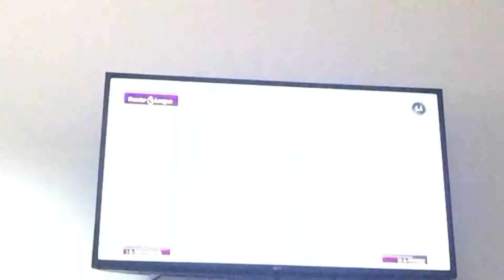Journey part 3